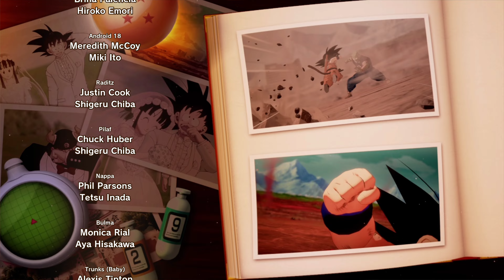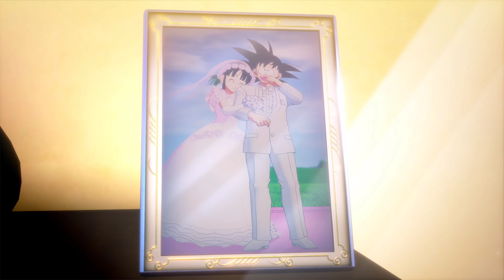Dragon Ball Z Kakarot Part 186 | Goku Vs Piccolo Finale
Thank You all for your time and support I Love being a YouTuber always wanted to do this since I was a young boy was inspired and maybe this is what I'm supposed to do and I sure Love it!

Editing app used viva video, picsart, kimmaster, VLLO, Power Director etc...